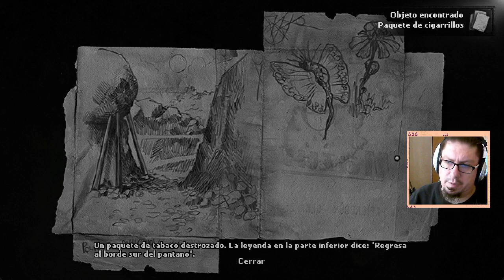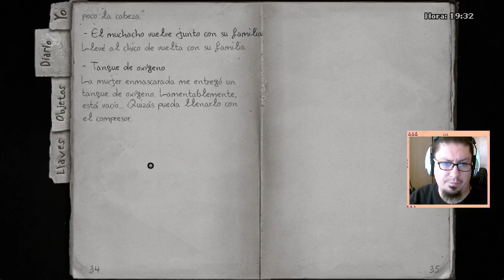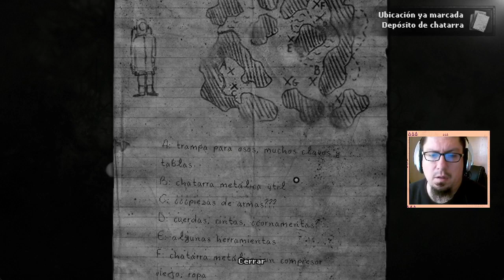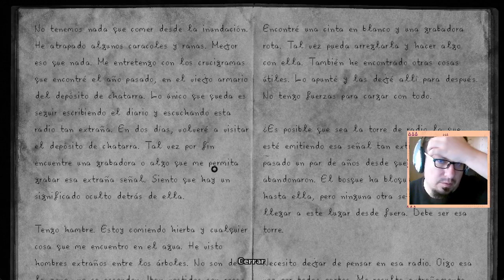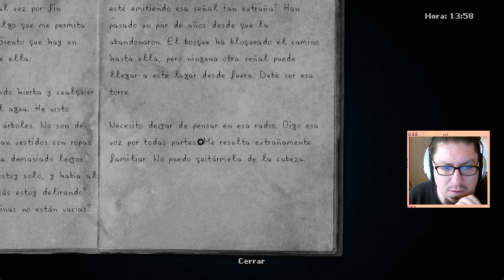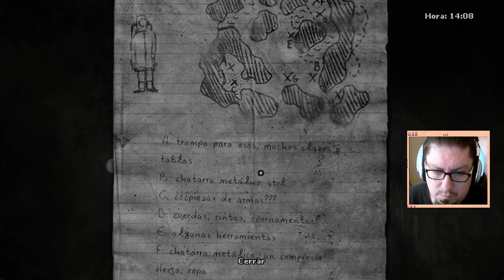Destacado: ¿Y si me quedo a vivir en el bosque? (parte1)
Le seguimos dal
Ta bien potente su atmósfera, y su dinámica sin explicar hacen que sienta que no avanzo, y es que no avanzo pese a que hago varias tareas. :S

Pero  @lordbairon8792  dice que no me rinda

Si me regalas un like, un follow, un comentario y click a la campanita me ayudas mucho.